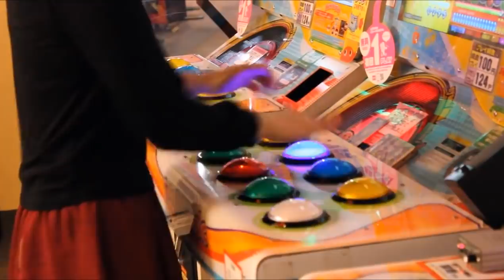videogames te deixa violento SIM!